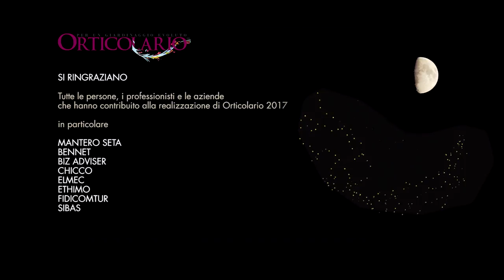Orticolario 2017. Il film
Con questo video OLO creative farm sperimenta, per la prima volta in Italia, una nuova tecnologia.
Un drone con potenti fasci LED che illuminano dal cielo Orticolario 2017: atmosfere lunari e magia attraverso spostamenti di luci e ombre.

Lighting design – drone
a cura degli ingegneri Marco Cazzaniga e Simone Brilli, che hanno costruito e testato l'elemento di luci trasportato dal drone e utilizzato per le riprese.
L'elettronica e la meccanica è stata interamente realizzata nel laboratorio di prototipazione dell'Agenzia Spaziale D-Orbit dove i due ingegneri lavorano.

MUSICHE ORIGINALI DI
notclub

ATTORE
Albert
agenzia The Fashion Model Management

TRUCCO  E PARRUCCO
Elisa Cuccu

STYLING
Laura Montrasio

INGEGNERIZZAZIONI LUCI AEREE
Marco Cazzaniga e Simone Brilli, agenzia spaziale D-Orbit

PILOTI DRONE AEREO LUMINOSO
Spydron

SUPERVISIONE VIDEO
Anna Rapisarda
Eleonora Diana

SI RINGRAZIANO
Tutte le persone, i professionisti e le aziende che hanno contribuito alla realizzazione di Orticolario 2017

in particolare

MANTERO SETA
BENNET
BIZ ADVISER
CHICCO
ELMEC
ETHIMO
FIDICOMTUR
SIBAS

CI VEDIAMO A VILLA ERBA!
5 – 6 – 7 OTTOBRE 2018

orticolario.it